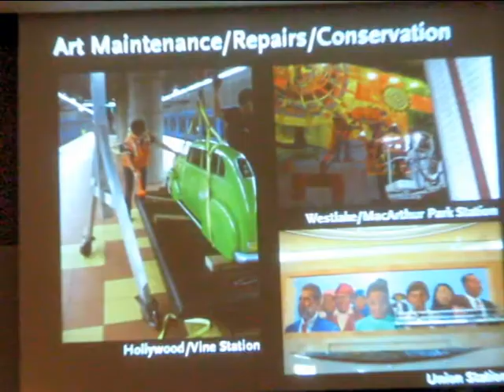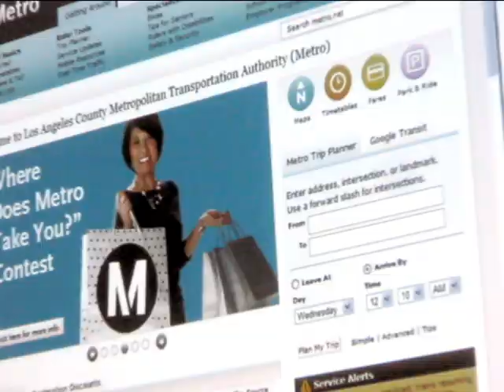CAC Receives Creative Services Briefing, Tours Div 10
Deputy Executive Officer Maya Emsden briefed the Metro Citizens' Advisory Council (CAC) on Creative Services at the agency, and CAC members toured Division 10 on February 4, 2011.